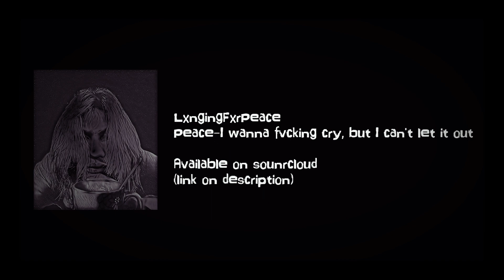I hate that you're happy - Tiny little houses (cover)